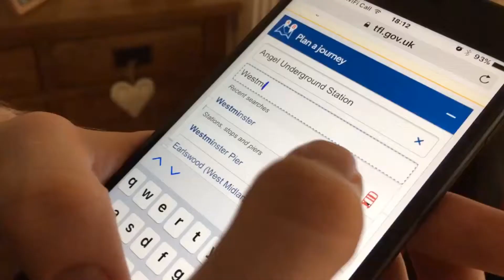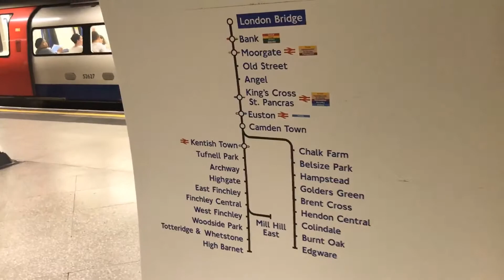How I travel independently while living with Sight Loss - Aaron McHale Vlog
Year 3 Vlog 21 - The vlog starts with a summer barbecue, then heading over to Edinburgh passing the new Queensferry Crossing, and filiming some nice time lapses on the way.  I then sit down with family to have a nice baked potato meal!  In the rest of the vlog I talk about how I travel while having Albinism and a Visual Impairment, as well as what the challenges can be of flying, using trains and the London Underground independently.  I also talk about what techniques and tools I use to overcome the challenges I face and how I manage to travel independently.